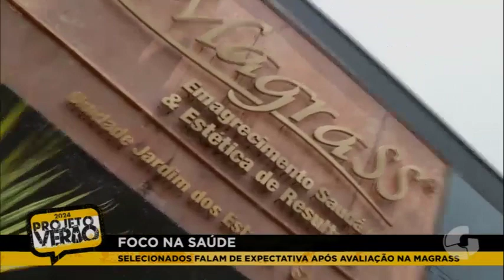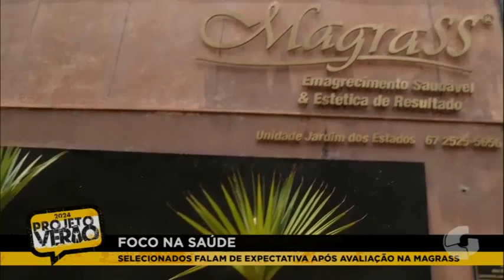FOCO TOTAL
PARTICIPANTES FALAM SOBRE EXPECTATIVA APÓS AVALIAÇÃO NA MAGRASS